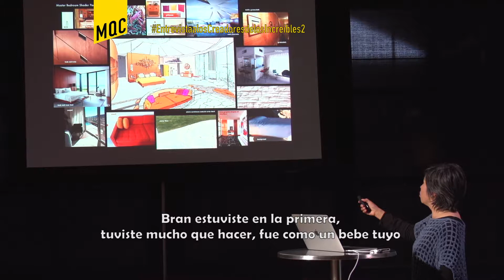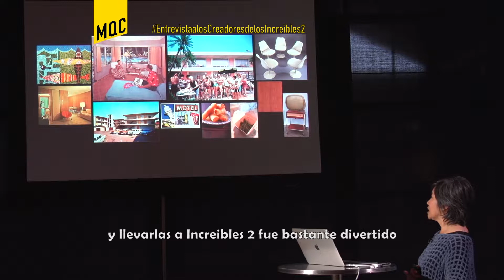Más Entrevistas con los Creadores de los Increibles 2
Los creadores nos cuentan sus experencias al hacer esta película